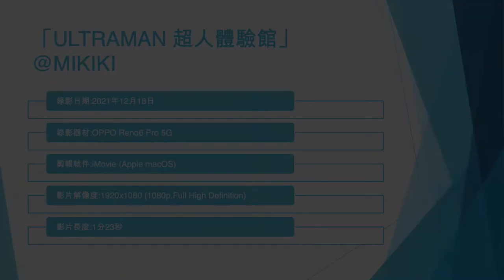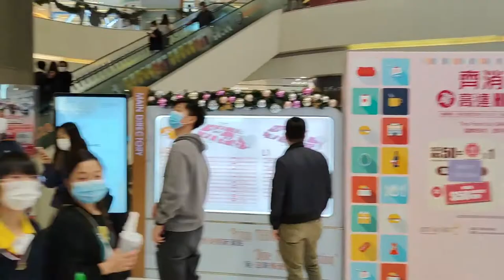「ULTRAMAN 超人體驗館」@MIKIKI - 2021年12月18日